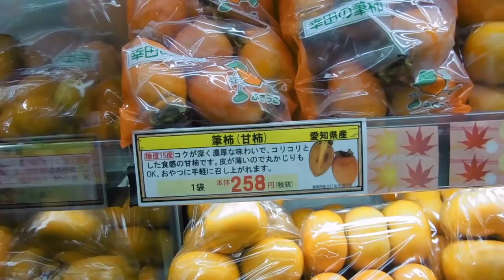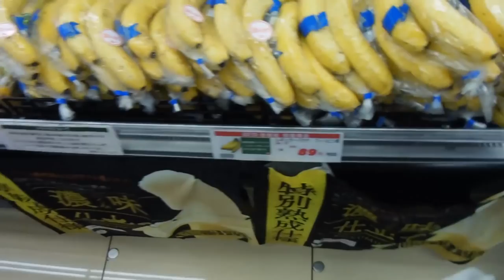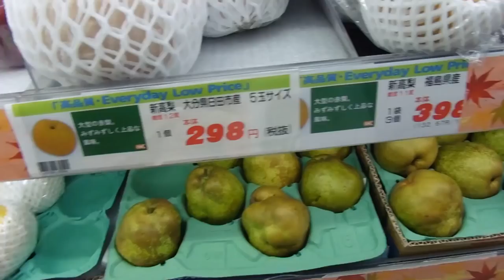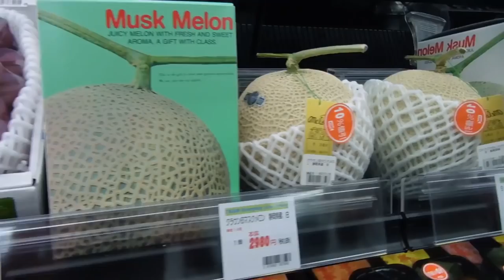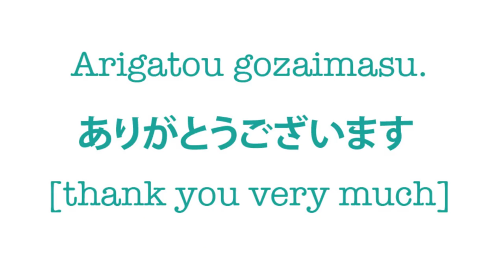COSTO FRUTTA IN GIAPPONE con Marco Togni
QUANTO COSTA LA FRUTTA IN GIAPPONE?

Nel video di oggi andrò in due supermercati e vi farò vedere quando costa la frutta qui! Inoltre assieme a Marco Togni parleremo del perchè la frutta costa così tanto qui. Buona Domenica a tutti e buona visione! Se vi è piaciuto questo video sono quasi sicuro che vi piacerà questa Playlist con tante curiosità sul Giappone

Why is fruit so expensive in Japan?

Ho anche un canale dove carico cose random il Sabato alle 12:00